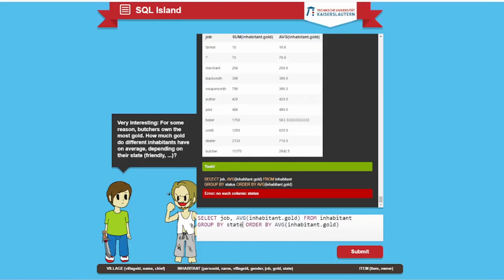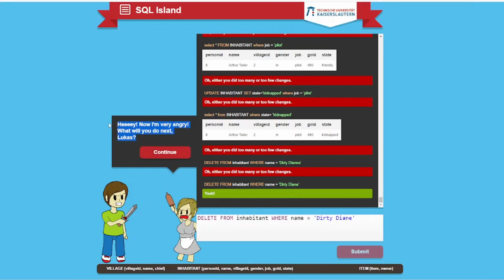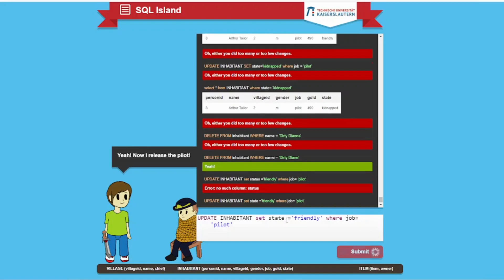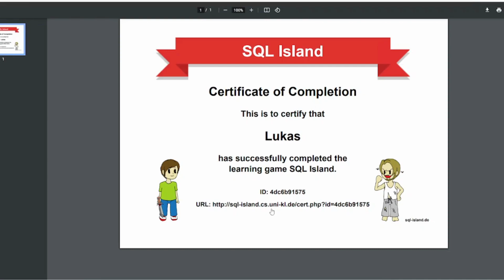SQL ISLAND SOLUTIONS | Part 3/3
In this SQL walkthrough we re going to see the next questions and solve them

Heeeey! Now I’m very angry! What will you do next, David?

Yeah! Now I release the pilot!